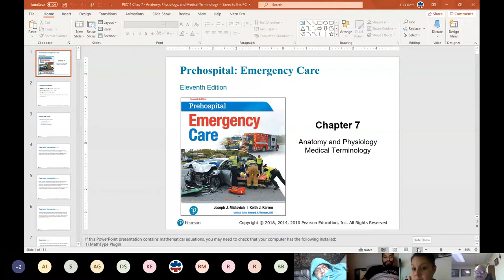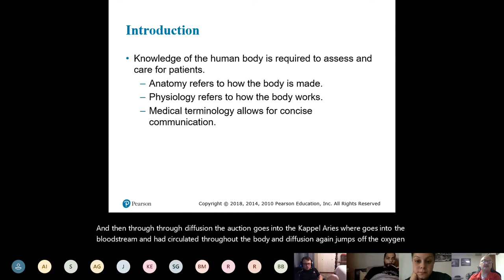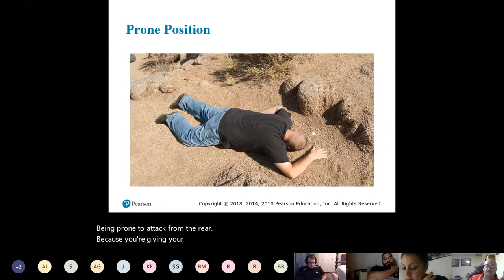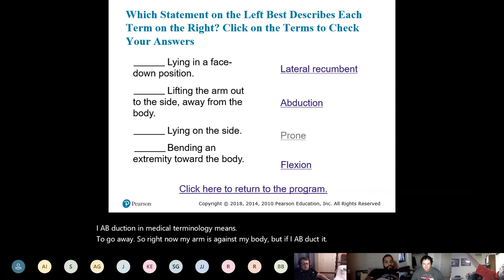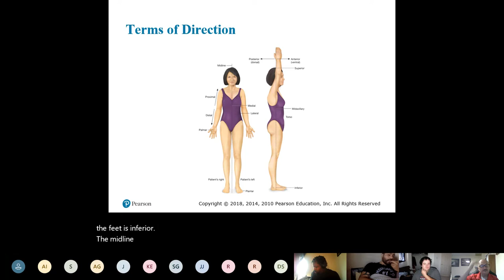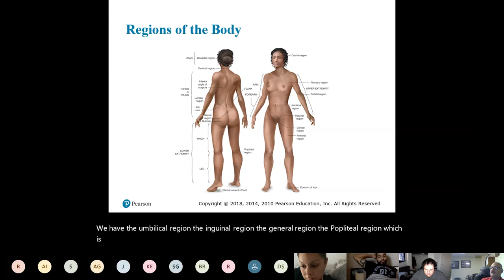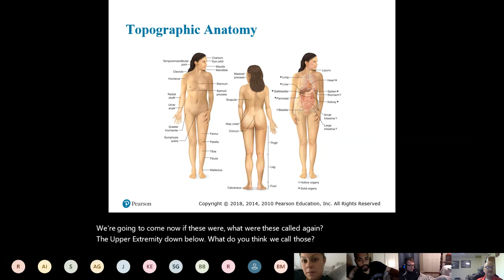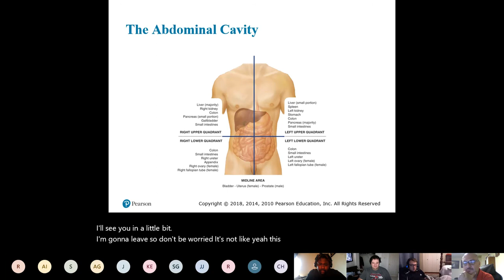615828 August 2020 Morning Class - 8-19-20 Part 1 A & P